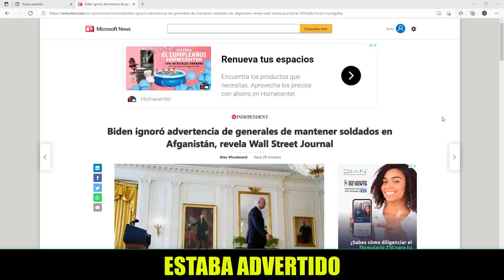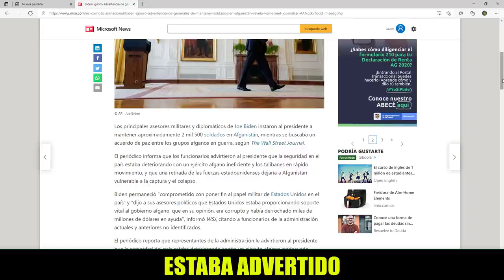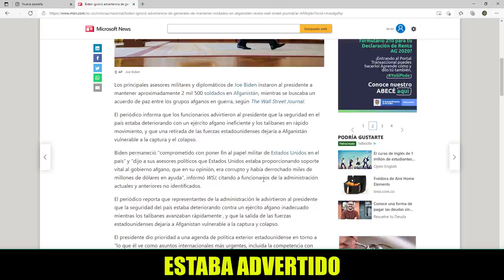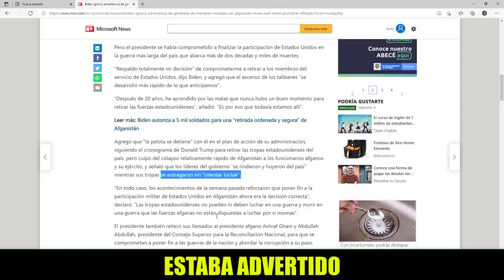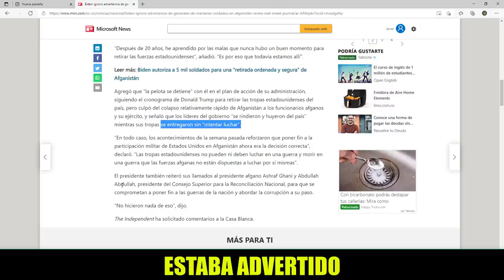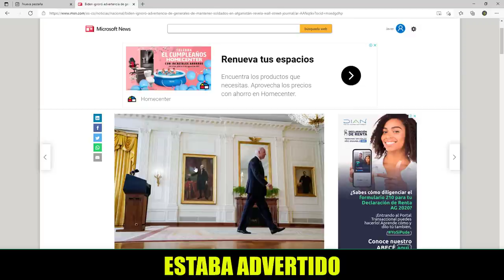NOTICIAS DE ESTADOS UNIDOS HOY Joe Biden estaba advertido